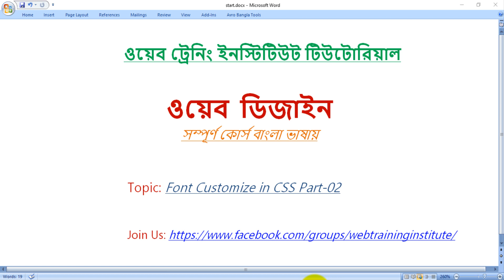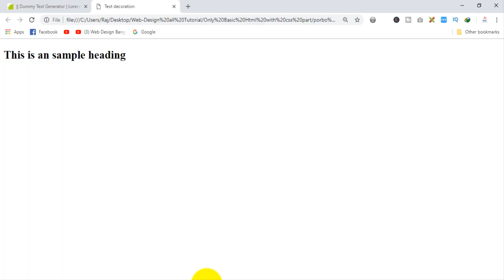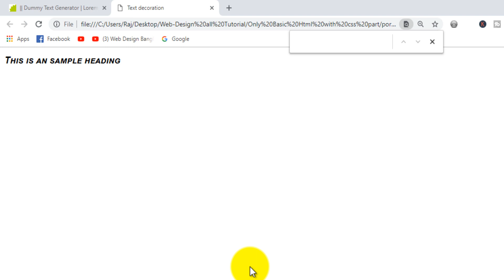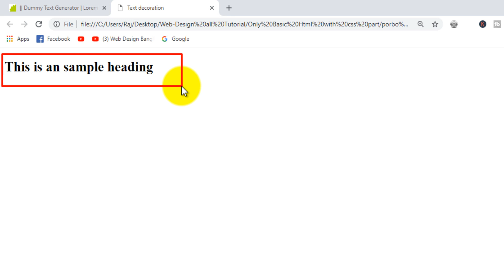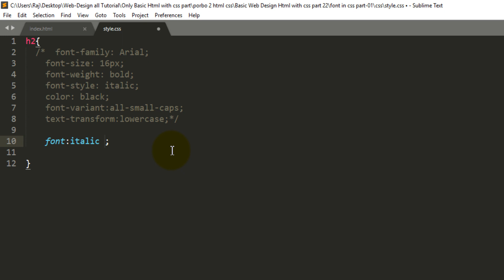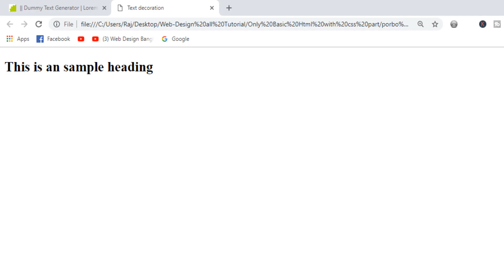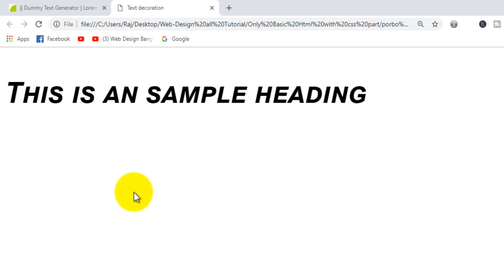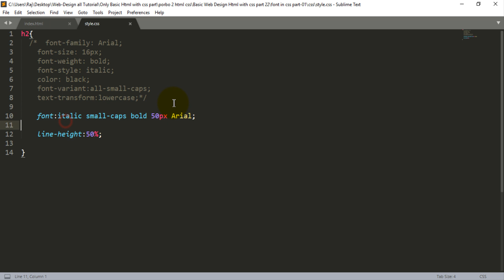Web Design Bangla Tutorial Part-22 [ 2020 ] | font Customize in Css_2?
Web Design Bangla Tutorial Part-01 [ 2020 ] | font Customize in Css_2?

Editor: MD Rajiur Rahman